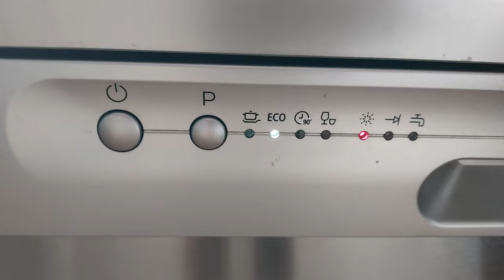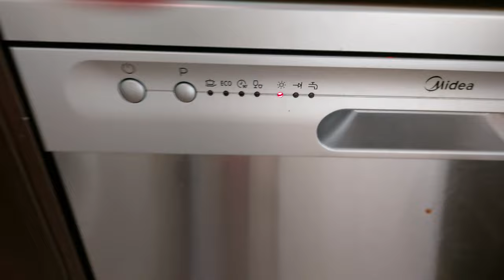Midea dishwasher malfunction, ECO light flashing, beeping, water leak issue detected symptoms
that's what you get in rental properties in these days :/